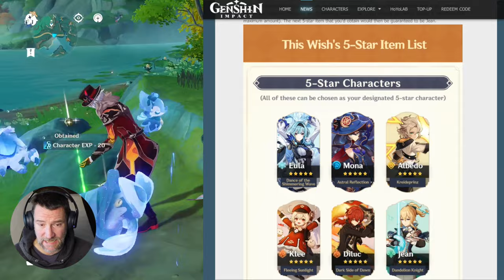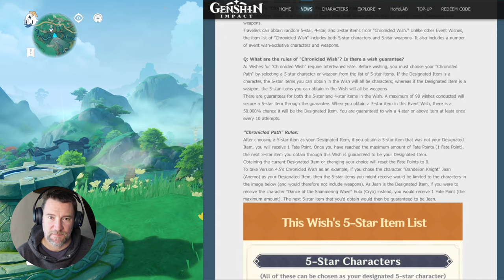New Banner New Strategy | Chronicled Banner Arrives in Genshin Impact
Changes are coming to the wishing system in Genshin Impact, are they good and if so for who?